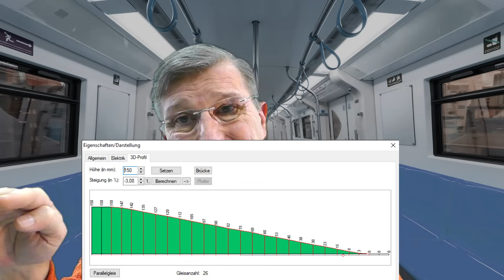Fragen & Antworten zu Wintrack, Burgstein, Falkenstein, Wunschhausen & Co.